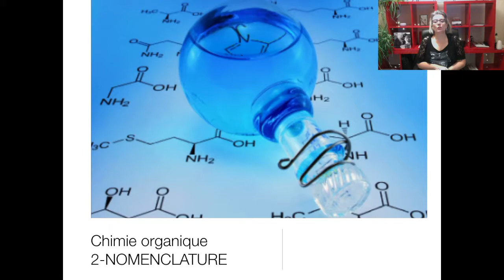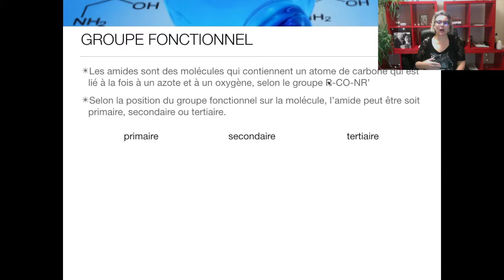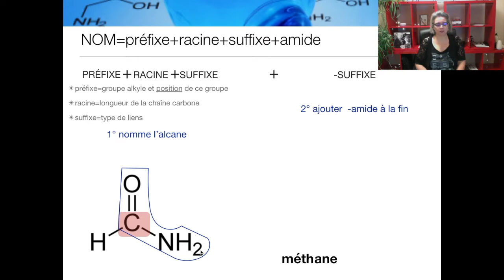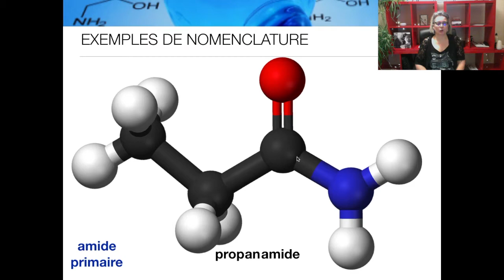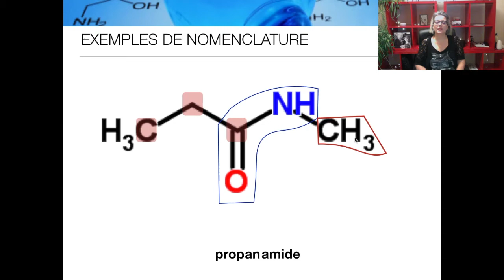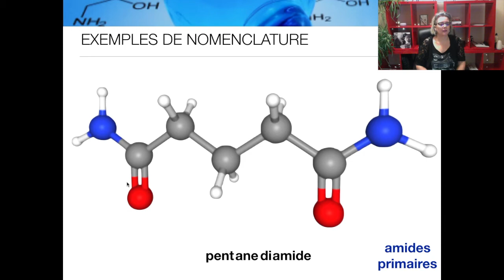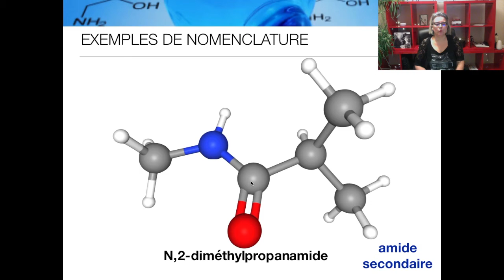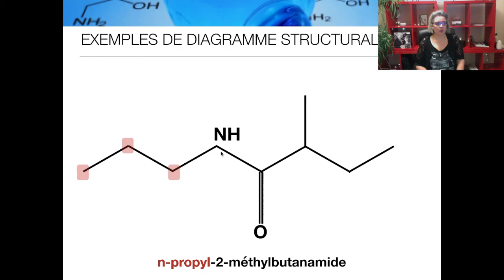CHIMIE 11 - Chimie organique PT 11: amides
Nomenclature des composés organiques qui contiennent le groupe fonctionnel amide, incluant les amides primaire, secondaire et tertiaire.